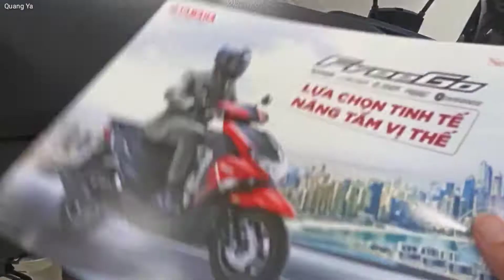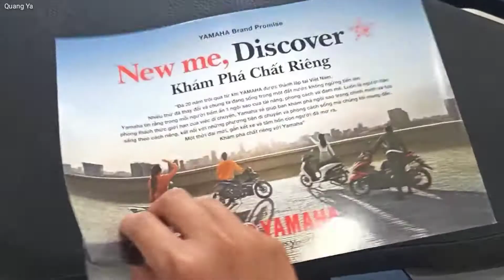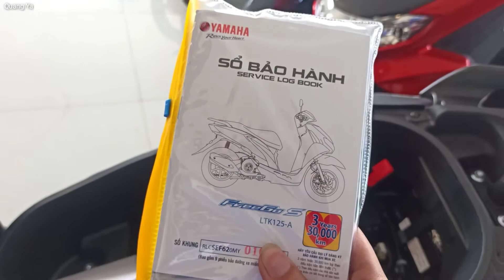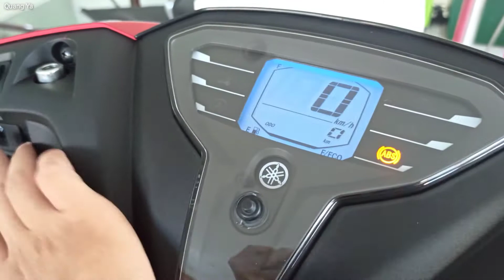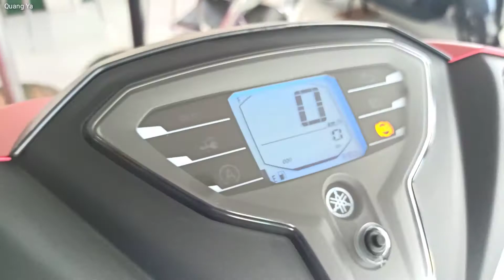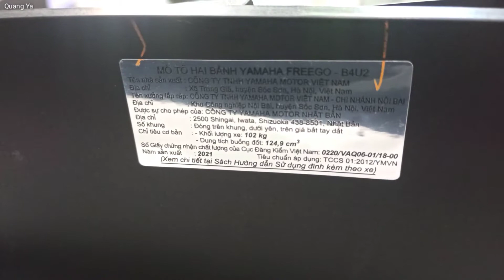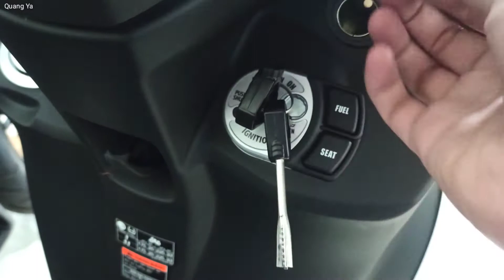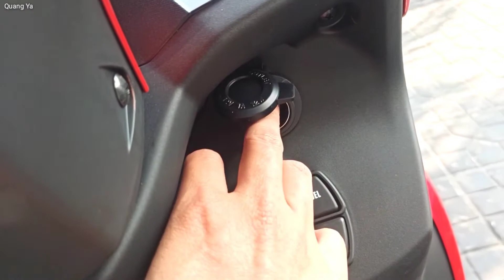Giá Xe Yamaha Freego 2021 Mới Nhất | Tặng 7 Triệu Đồng Quay Số Trúng Xe | Quang Ya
Mình báo giá Freego S và Freego  nhé:
- Giá Freego S ( Giá xe sẽ chênh lệch theo từng thời điểm, khu vực tỉnh thành cũng như chương trình từng đại lý nhé ^^): 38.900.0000 ( chưa trừ khuyến mãi )
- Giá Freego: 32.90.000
Mua xe Freego 2021 tháng 2/2021 sẽ được:
Giảm 7 triệu đồng khi mua Freego S và 5 triệu đồng khi mua Freego
   🎁 Cơ hội tham gia quay số may mắn để sở hữu FreegoS và những phần quà hấp dẫn
LH Zalo ( Cần Thơ ): 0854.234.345
Không gọi giờ nghỉ trưa và sau 7h tối nha ^^ zalo thì kết bạn thoải mái nhé ^^